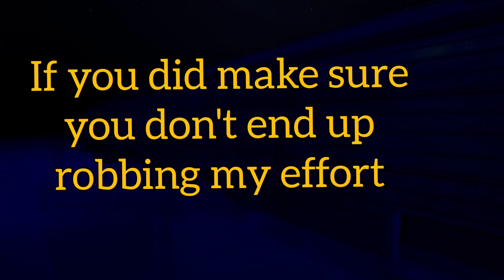Fortnite Island base heist cinematic (creative heist experience v3)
Hey there, I'm a carlboard box and I made this fortnite map, sadly, you cannot play it for yourselves but I hope you can enjoy this short cinematic, and hey, if you do please like or even subscribe.